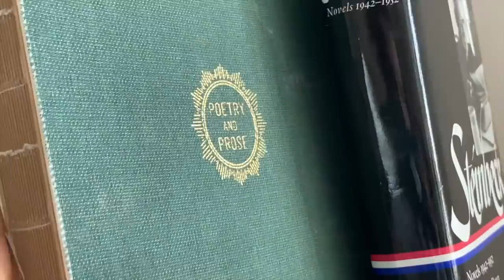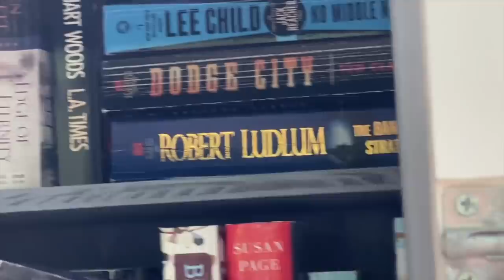i haven’t done anything this summer so i'm starting now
what were some weird things you did when you were younger? i pretended to be a beauty guru. also, i drowned.

ft. "iphone 4" by sipper (๑╹◡╹๑)•*¨*•.¸¸♪

other music:
bright oceans - smartface
getting home - major tweaks